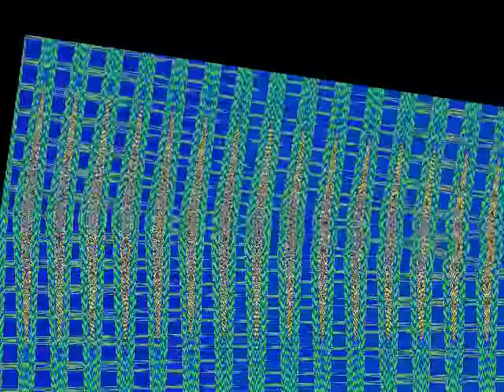Klaskyklaskyklaskyklasky Windows 3.1 Csupo Effects Round 12 vs Everyone